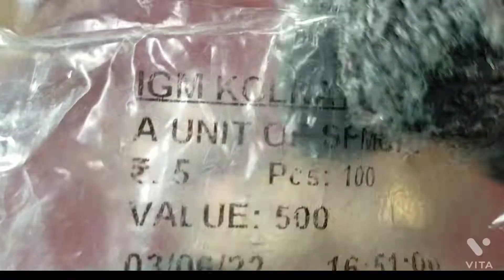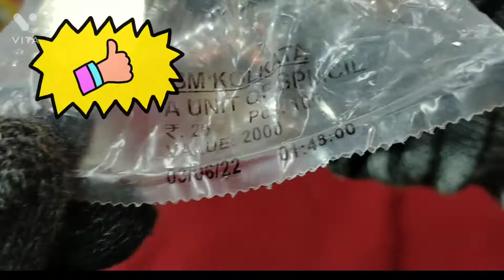Unboxing new coins RBI full packet today added my collection Azadi ka Amrit Mahotsav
Date 4-6-2022